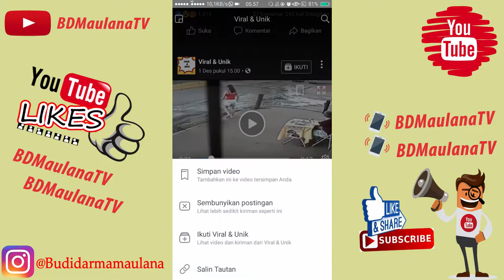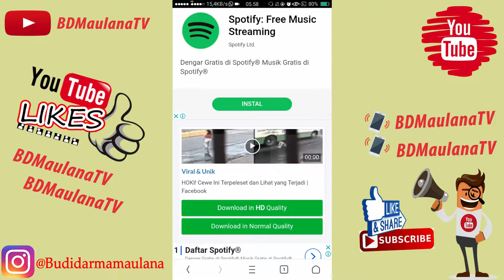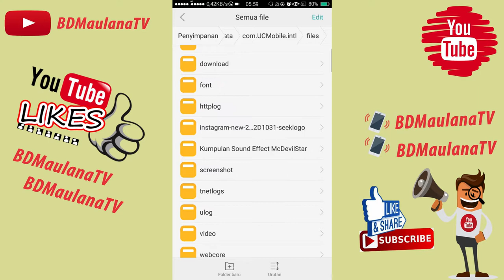[TRIK] Cara menyimpan video dari FACEBOOK LITE ke GALERI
Bagaimana cara download video di facebook ?, ini dia cara mudah unduh video di FB secara otomatis. tidak perlu copas url/link. cukup buka FB terus putar video otomatis akan terdownload.

Berikut [TRIK] Cara menyimpan video dari FACEBOOK LITE ke GALERI